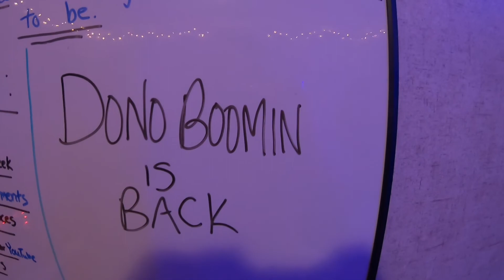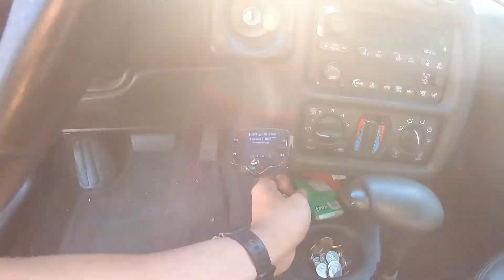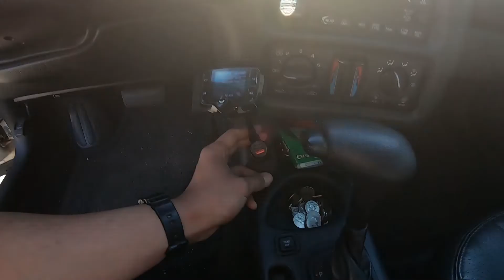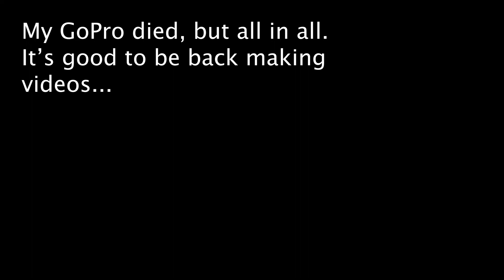It's Been A While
There's a lot going on in the world right now. 3 months since I last posted. I always told myself I wasn't going to go inactive and that I was going to keep up the grind for this, but we're all human right? Life slowed down therefore the motivation to make videos was low. But a lot went on in that time and a lot of thinking and planning about the return to YouTube. Here we are, it isn't an official return but I had to have something. I hope you all are keeping safe during this time of the Corona Virus.

I KNOW you have Instagram!

Got a TikTok? I'M THERE TOO! - DonoBoomin

Oh, and of course Twitch!